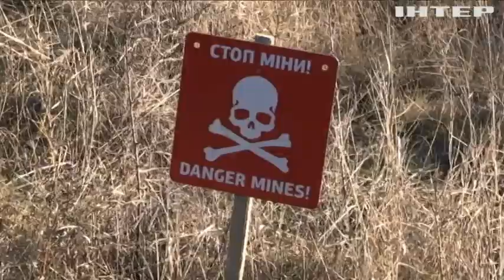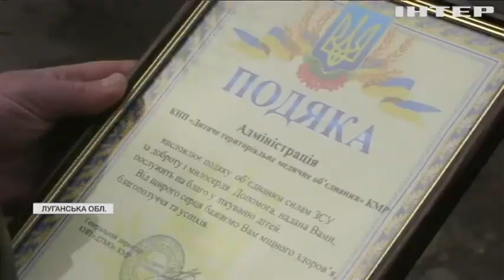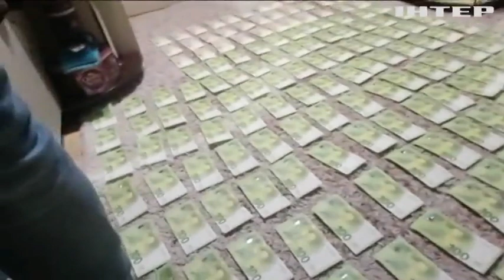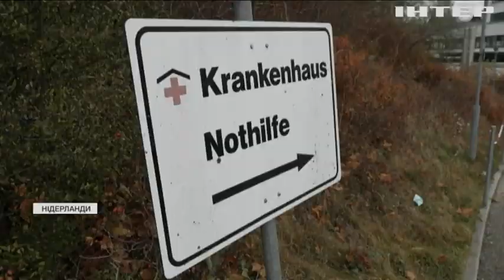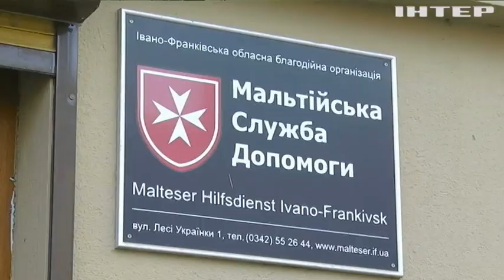Новости 12.00, выпуск за 24 ноября 2021 года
Дивіться у випуску:
Білорусь вимагає від ЄС прийняти частину біженців.
Україна на кордоні з Білоруссю розпочала спецоперацію "Полісся".
Космічний корабель для захисту від астероїдів проходить тестування у НАСА.